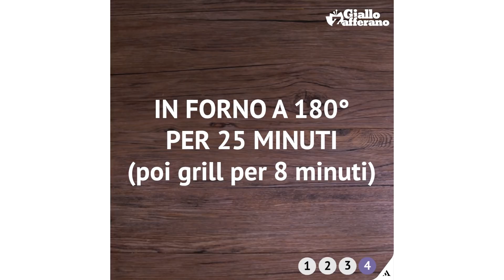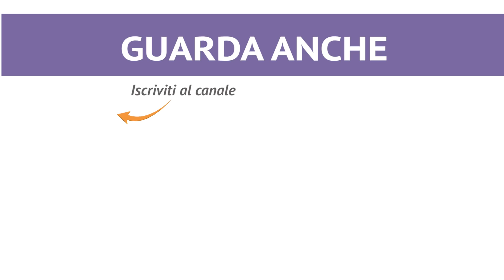RICETTE CON PATATE: 4 idee facili e veloci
Le ricette con le patate sono sempre apprezzate da grandi e piccini! Noi di GialloZafferano abbiamo raccolto 4 ricette facili, gustose e originali per portare in tavola le patate: dalle classiche patate al forno ripiene al tradizionale gateau di patate, rivisitato però con il gusto deciso della provola e della soppressata. E che dire delle patate americane, da gustare con del bacon croccante e del formaggio filante e saporito? E anche chi ama le torte salate non resterà deluso: provate la sbriciolata di patate: sarà amore al primo assaggio!

★ 00:06 - PATATE AMERICANE CON CHEDDAR E BACON
★ 00:50 - PATATE RIPIENE AL FORNO
★ 01:45 - GATTÒ DI PATATE CON SOPPRESSATA E PROVOLA
★ 02:30 - SBRICIOLATA DI PATATE

★ INGREDIENTI (Dosi per 3 patate)

Patate dolci (o americane) 1,5 kg
Bacon a fette 150 g
Cheddar 150 g
Salvia 5 foglie
Timo 3 rametti
Sale grosso 50 g

★ INGREDIENTI (Dosi per 4 persone)

Patate (4 della stessa dimensione) 860 g
Manzo macinato 120 g
Provola dolce 40 g
Parmigiano Reggiano DOP da grattugiare 40 g

★ INGREDIENTI (Dosi per 8 persone – teglia ovale da 30x22 cm)

Patate 2 kg
Soppressata 250 g
Provola affumicata 250 g
Uova (medie) 4
Grana Padano DOP (da grattugiare) 100 g

PER IMBURRARE E COSPARGERE

Pangrattato q.b.
Burro q.b.

★ INGREDIENTI (Dosi per 6 persone – Teglia da 20 cm di diametro)

Patate rosse 600 g
Mozzarella di bufala affumicata 250 g
Pancetta arrotolata a fette 100 g
Uova medio 1
Parmigiano Reggiano DOP da grattugiare 80 g
Amido di mais (maizena) senza glutine 200 g